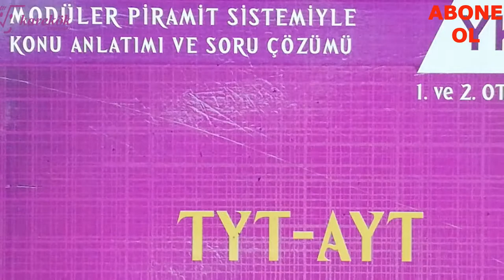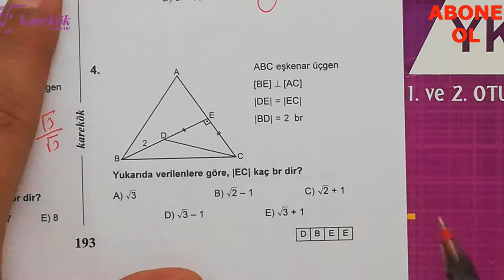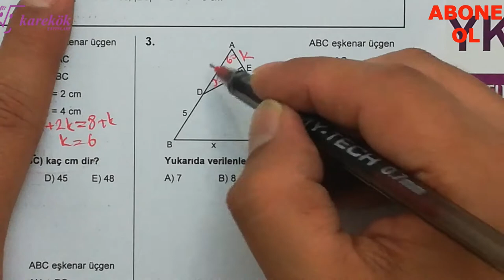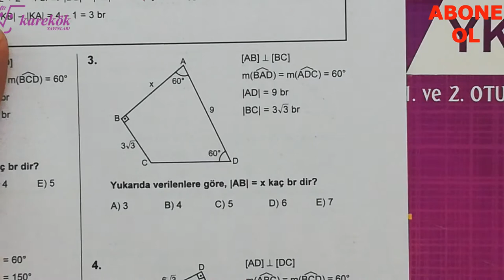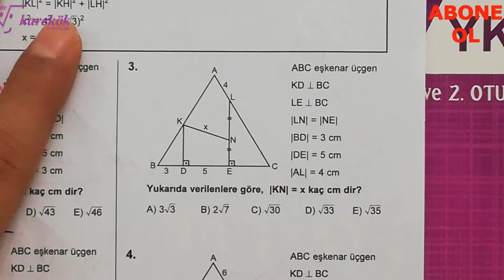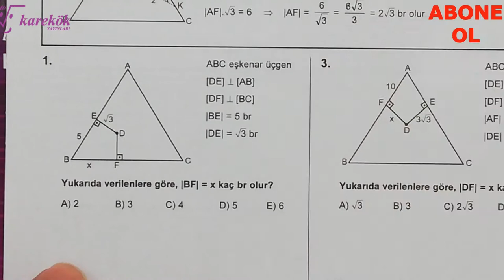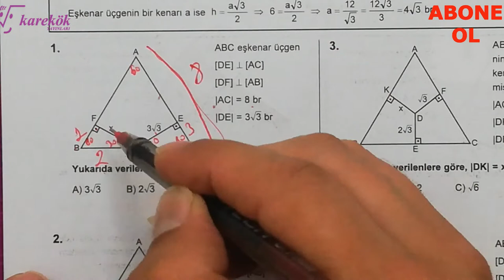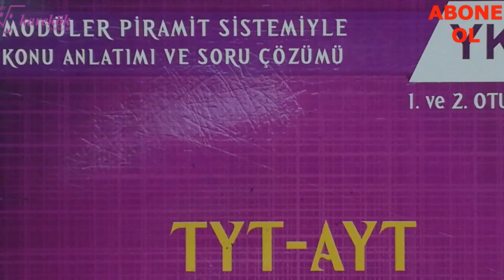EŞKENAR ÜÇGEN 6.7.8.9.10.11. KÖŞETAŞLARI || MPS SORU BANKASI || KAREKÖK YAYINLARI || 6. BÖLÜM